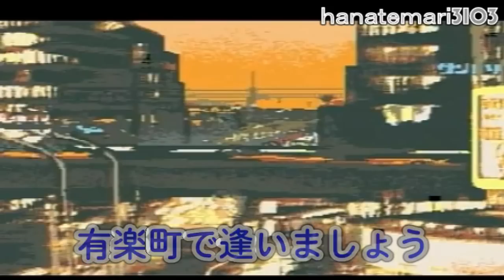木村好夫♪有楽町で逢いましょう♪ご当地ギタ215＝0